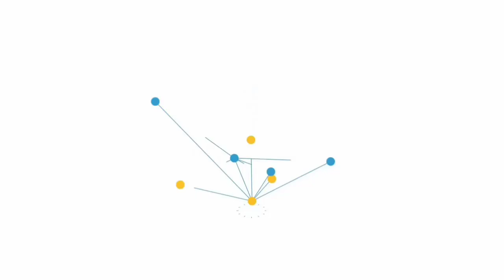Hazrat Abo Baqer Sadique R A Kay Aqwal | Islamic Waqiat in Urdu | Phool Aur Khushboo